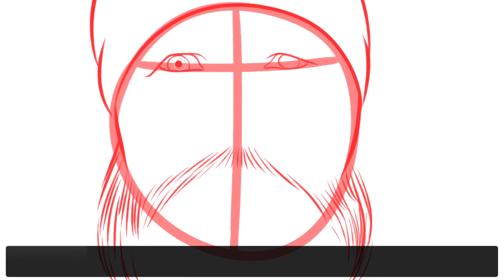How to Draw Jase Robertson From Duck Dynasty, Duck Dynasty, Step by Step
Hey everyone, Dawn here with another drawing tutorial. Here's a tut on a widely requested person from a popular television show 'Duck Dynasty'. Have fun learning to "draw Jase From Duck Dynasty". Enjoy!